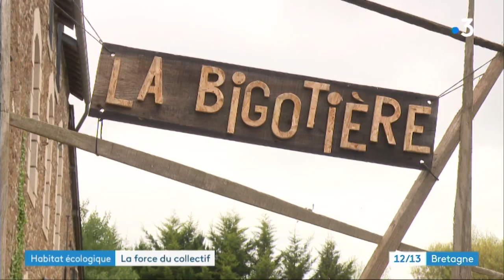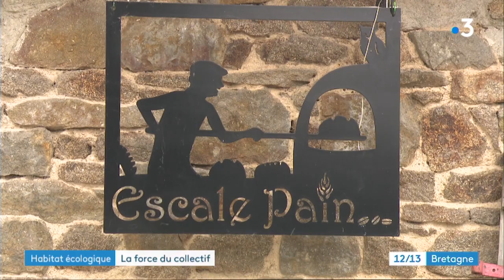La Bigotière à Epiniac (35) : un éco-hameau et un terreau pour les projets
Le chantier participatif bat son plein sur l'éco-hameau de la Bigotière à Épiniac en Ille-et-Vilaine. De la restauration de bâtiments, pour un projet beaucoup plus large né en 2016 à l'initiative de six couples, qui s'y sont installés, avec comme moteur, le partage, le collectif, et l'écologie.

Reportage de Krystel Veillard, Vincent Bars et Pascal Nau - Interviews : Léo, bénévole de l'association Twiza - Jean-Luc Toullec, habitant et un des initiateurs du projet - Gilbert Leduc, habitant et boulanger de l'éco-hameau.